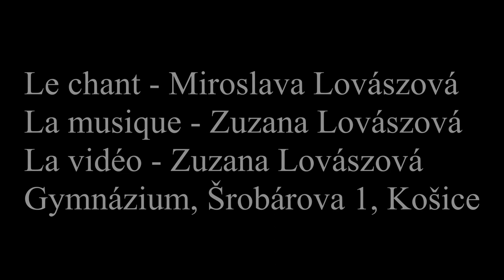Spievam po francúzsky 2021 – celoslovenská súťaž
Dňa 21. júna 2021 sa pri príležitosti Sviatku hudby uskutočnila celoslovenská súťaž „Spievam po francúzsky“, ktorú každoročne organizuje Francúzska Aliancia v Banskej Bystrici, a ktorej sa zúčastnili Mirka Lovászová (2.E) – spev a Zuzka Lovászová (3.D) – hudba. Dievčatá súťažili s pesničkou „Somnambule“, podali perfektný výkon a získali 1. miesto! Zároveň postupujú do medzinárodného kola, ktoré sa bude konať v poľskom Krakove.
Srdečne blahoželáme a držíme prsty v ďalšom kole.